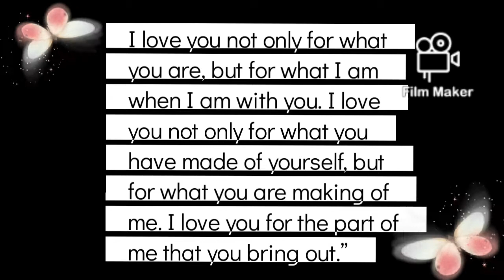Love quotes ||Telugu Edits ||Love Couples True Words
Love quotes#girlfriend#boyfriend#emotional#feelings#hearttouching#sadbgm#lovers#couplewords